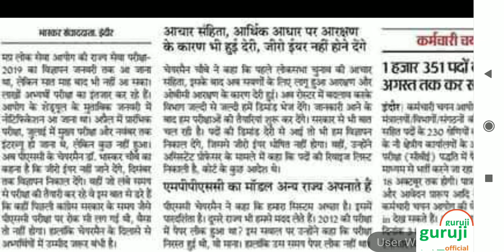MPPSC 2019 -विज्ञापन दिसंबर तक जारी होगा।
My mouse

My Smartphone

My printer